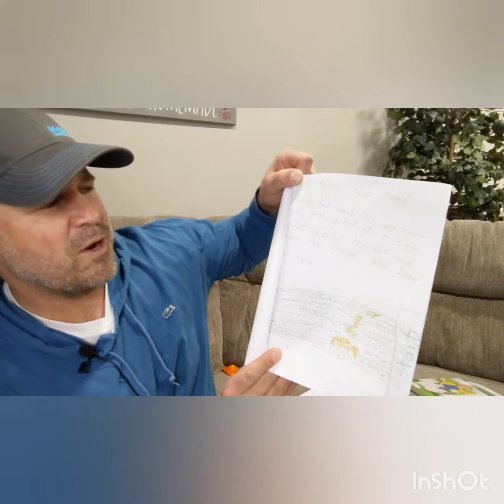Coach Sloth's Stories from Students - Hally the Horse Needed a Sport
Coach Sloth reads stories from the students after he visits their school!